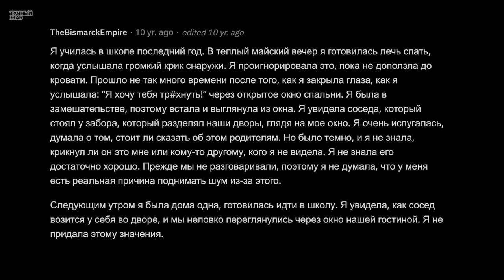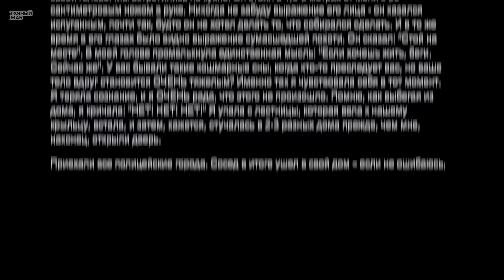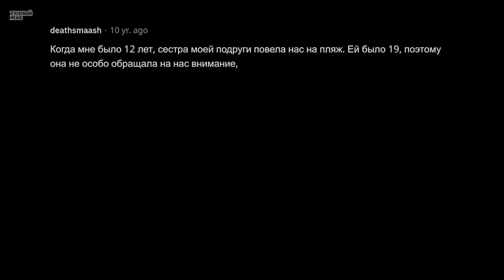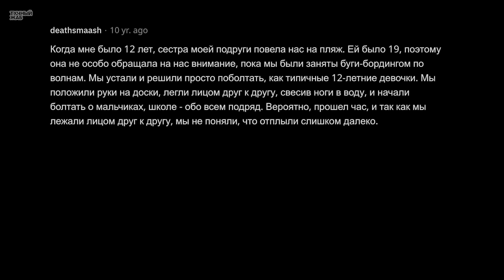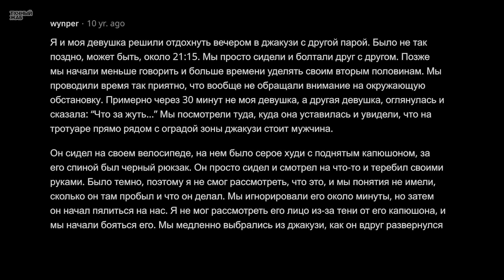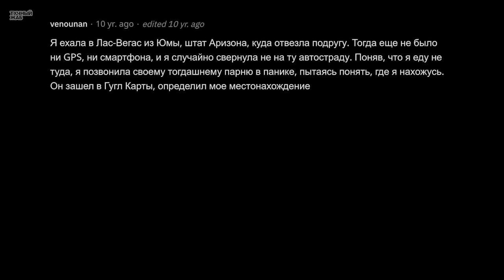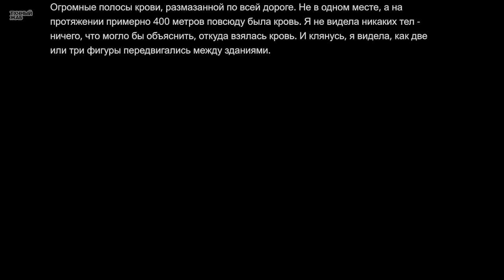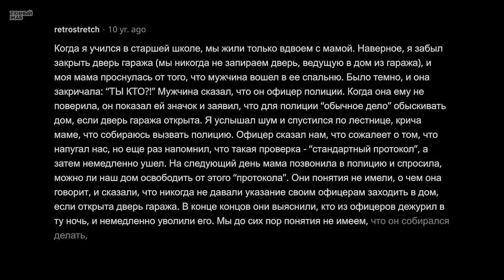Когда Оказался в Ситуации Как из Фильма Ужасов